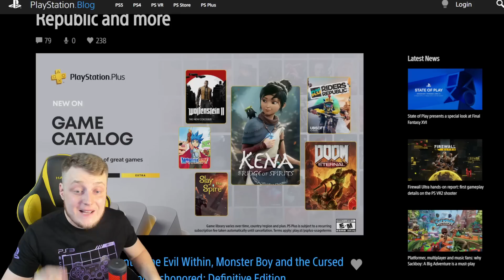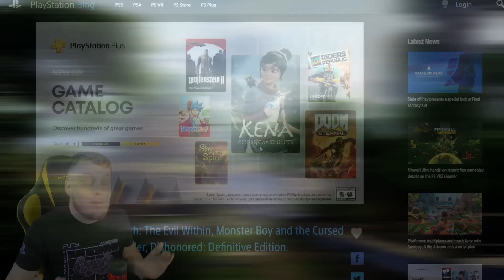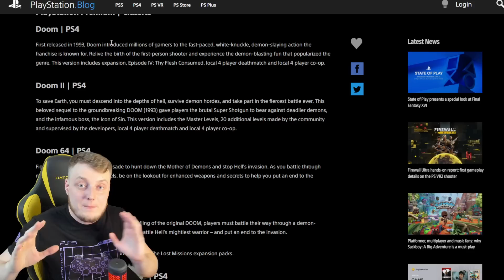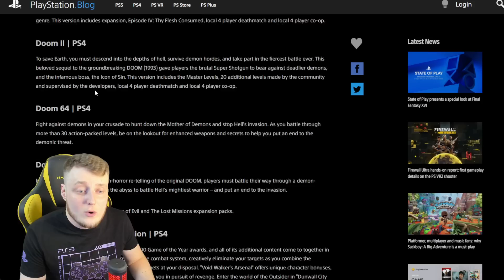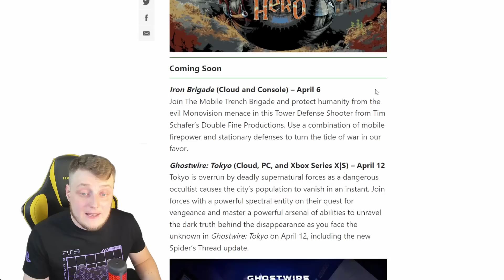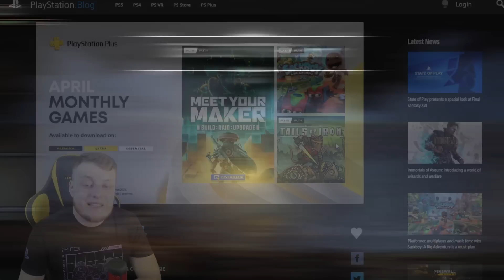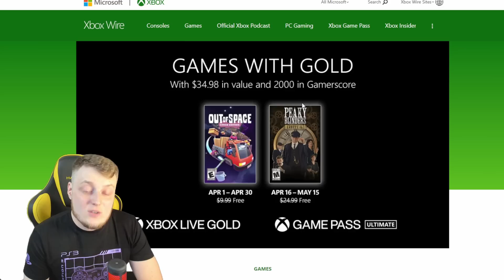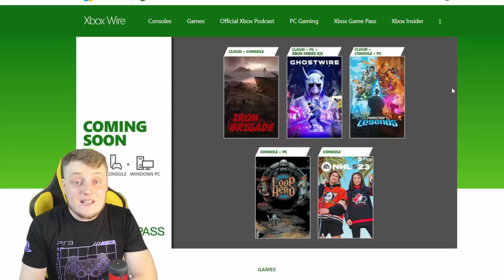PLAYSTATION PLUS EXTRA DELUX | XBOX GAME PASS ULTIMATE | КВІТЕНЬ 2023 | ПОРІВНЯННЯ РОЗДАЧ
Привіт Друзі! Сьогодні порівнюємо PSPlus та Xbox Game Pass за Квітень 2023р
Приємного перегляду!

Таймкоды:
00:00 - Початок
00:39 - Роздача PS Extra/Delux
04:30  - Роздача Xbox Game Pass
06:25  - Роздача  PS Essential
08:05  - Роздача Xbox Live Gold
08:45 - Вердикт!

🦾НБУ відкрив спецрахунок для збору коштів на потреби армії
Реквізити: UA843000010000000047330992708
Рахунок мультивалютний. Можна відправляти кошти, як у іноземній валюті (долари США, євро, британські фунти), так і національній.